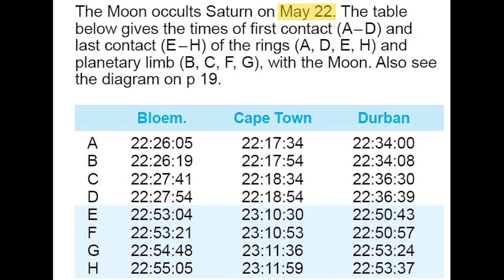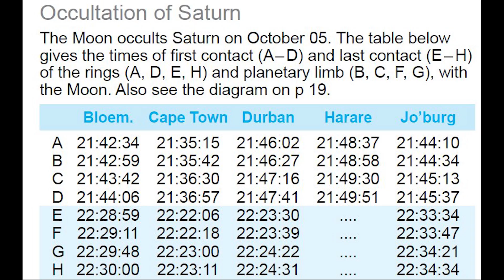Best Saturn/Lunar Occultations in 2019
2019 was a bumper year for lunar occultation’s, particularly occultations of Saturn of which there were 12 visible worldwide!   Four of those could be seen from South Africa, or at least from parts of South Africa.  This video covers the best two of the year.